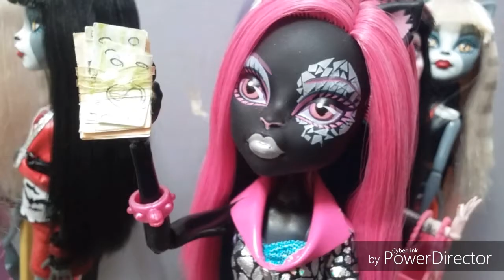[Mini Film N°6] L'amitié c'est sacré💘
*Barre d'infos*

🌸Logiciel:
-Power Director

denile.attitude
wolf.attitude

Merci d'avoir visionner ma vidéo

👑DeNile Attitude👑